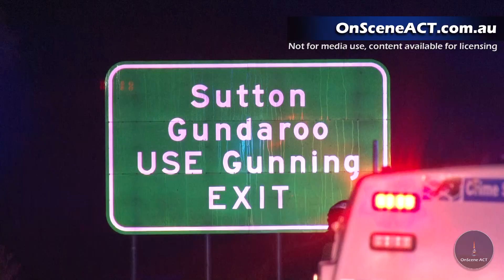Man dies following ute and truck collision on the Federal Highway